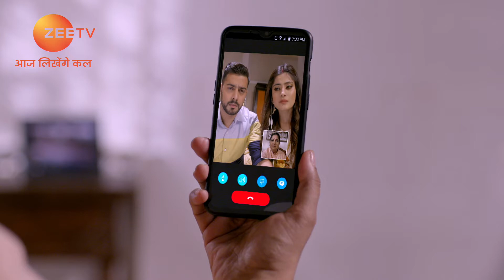Manmohini - Hindi TV Serial - Best Scene - 291 - Reyhna Malhotra, Giaa Manek - Zee TV